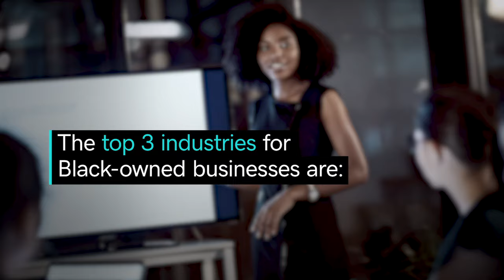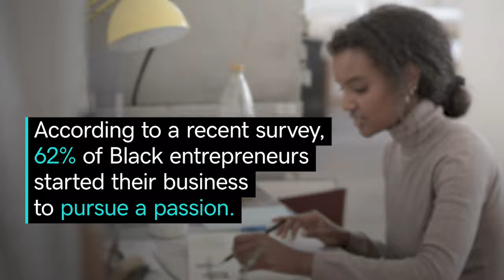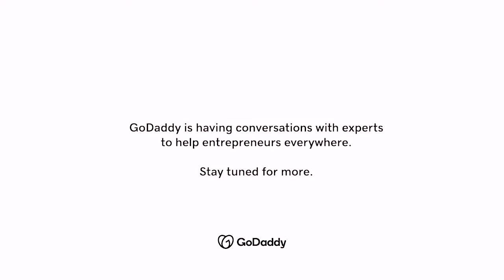How to Support Black-Owned Businesses through Partnership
Black-owned businesses need support now more than ever. Andrea Lewis shares how entrepreneurs can collaborate to support Black entrepreneurs, especially during COVID-19.

With over 2.5 million Black-owned businesses, entrepreneurs want to know how they can show genuine support for the Black entrepreneurs in their community. JungleWildProduction actress and filmmaker Andrea Lewis says collaboration is key — and that starts with having an open conversation to learn what partnering with a Black-owned business looks like. Whether that means showcasing their brand in your store, promoting them online or supporting them as a customer, every effort you can make to support a Black-owned business will not only impact that individual business, but also the Black community as a whole. Andrea tells us that partnership can also look like mentoring. Strong mentorship helps guide aspiring Black entrepreneurs and Black business owners down the path of success and helps them rise above any obstacles. It’s time to see more Black entrepreneurs succeed in every realm of the business world by choosing to support Black owned businesses in every way possible.

● Black businesses vary widely by industry. The top 3 industries are: Business services, Health services, and Retail
● 62% of African American respondents said the reason they went into business was to pursue a passion
● Black-owned businesses need support now more than ever. 41% of Black-owned businesses have been shuttered by COVID-19